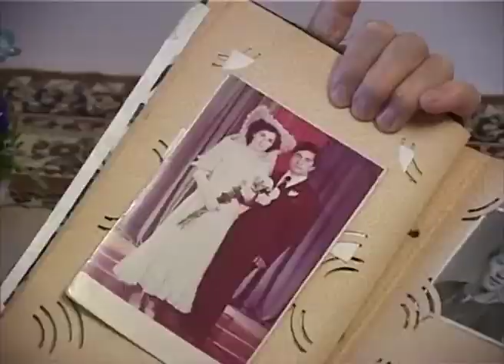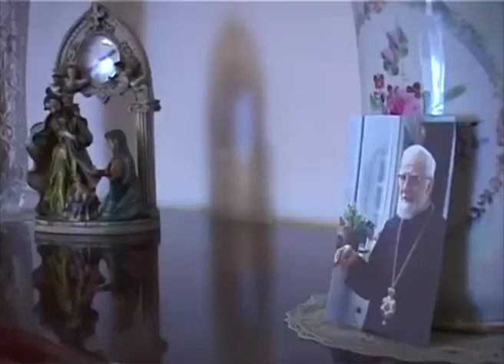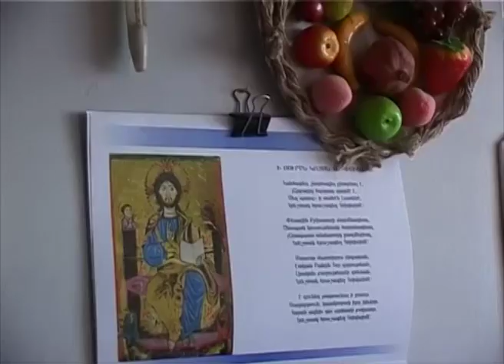ՁԱՅՆ ԽԱՂԱՂՈՒԹՅԱՆ Չնաշխարհիկ տատի հավատքի վկայությունը